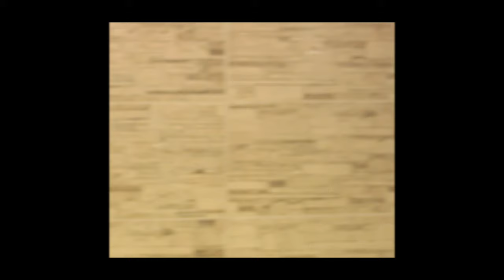MC WILLARDY - A CRISE NÃO CHEGOU AQUI (Dj Rhuivo)